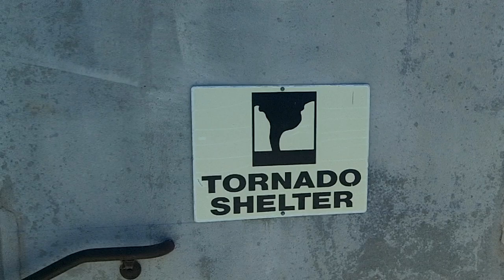My thoughts on the Branson Duck Boat accident leaves 17 dead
Branson Duck Boat accident leaves 17 dead, including 9 family members.

~ Buddha   : )